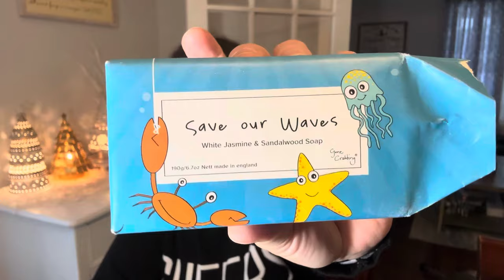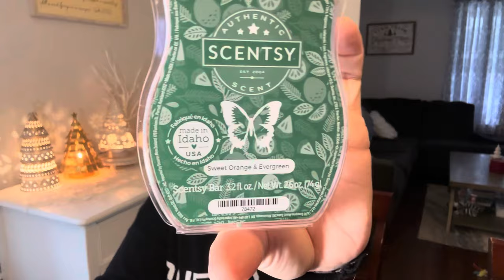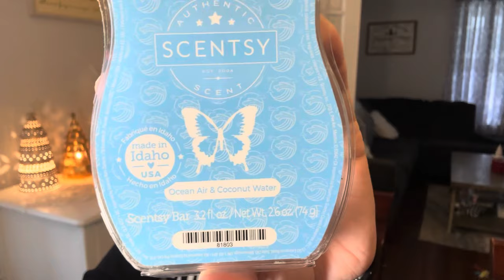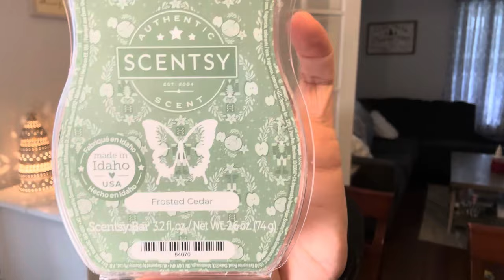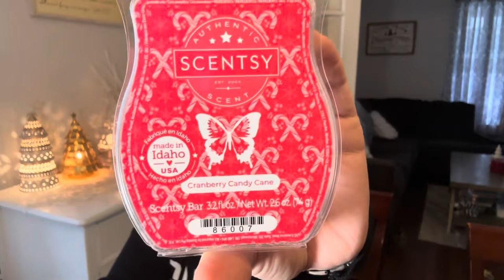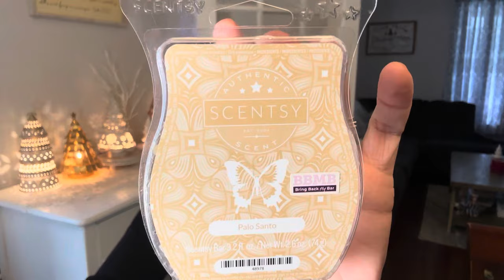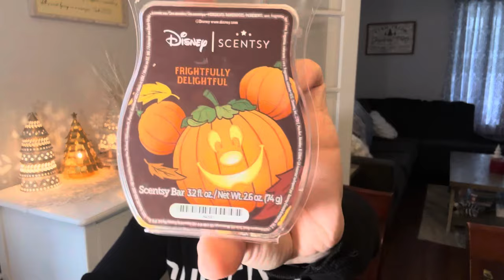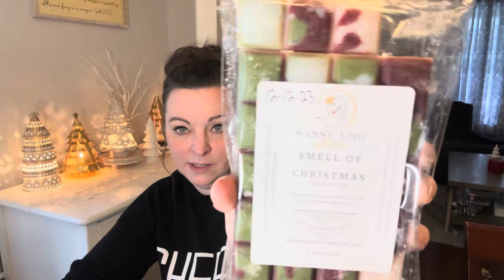What I’ve Been Warming/Empties for Dec 2023-Scentsy + more!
Here’s what I worked through for Dec2023!

To order from Canada 🇨🇦 just flip the US flag 🇺🇸 to yours! 🥳🙌🏻🥰